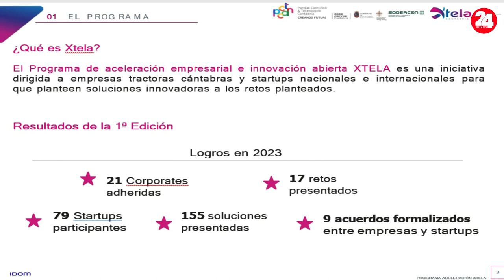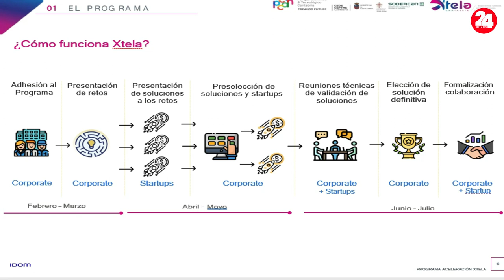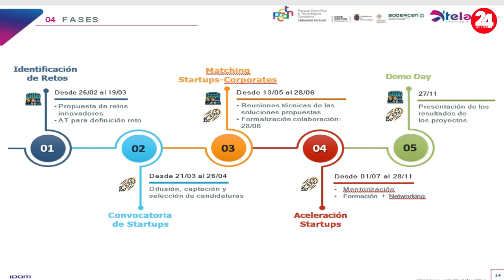XTELA 2 ofrece a las empresas cántabras la oportunidad de colaborar con startups disruptivas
Eduardo Arasti confirma una 2ª edición del programa Xtela "más ambiciosa" maximizando la participación de empresas
El plazo para que las empresas tractoras se inscriban en esta segunda edición sigue abierto hasta el 28 de febrero, a través de los canales de contacto proporcionados en la página web de Xtela,
El consejero de Industria, Empleo, Innovación y Comercio, Eduardo Arasti, ha defendido hoy una 2ª edición del programa Xtela de Aceleración Empresarial e Innovación Abierta "más ambiciosa" dado que "se ha ampliado su alcance y maximizado la participación de las empresas tractoras cántabras", incluyendo todos los Ecosistemas de Innovación de la Estrategia de Especialización Inteligente de Cantabria.
El evento de presentación, que tuvo lugar en la Torre Xtela del Parque Científico y Tecnológico de Cantabria (P C T CAN), congregó a una destacada representación de las empresas líderes de Cantabria, quienes se reunieron para conocer las oportunidades ofrecidas por este programa de vanguardia.
Con el objetivo de expandir y fortalecer aún más el tejido empresarial cántabro, la segunda edición del Programa Xtela amplía su alcance para abarcar nuevos ecosistemas de innovación, incluyendo áreas clave como la Economía Azul e Industria Offshore, Salud y Bienestar, Industria Cultural, Turismo Sostenible, Bioeconomía, Agroalimentación e Industria 4.0.
En su intervención, durante la inauguración de la segunda edición del programa Xtela, el consejero ha recordado el "éxito" de la primera convocatoria que contó con la participación de 21 empresas tractoras de Cantabria, que plantearon 17 retos, a los que respondieron 79 empresas emergentes, que presentaron hasta 155 soluciones a los desafíos propuestos.
Por ello, según ha sostenido, el enfoque diversificado refleja "el compromiso del Gobierno cántabro" por conseguir" un crecimiento económico sostenible y que involucre al mayor número posible de empresas de Cantabria".
A su juicio, programas como el Xtela desempeñan "un papel fundamental en la mejora de la competitividad de empresas consolidadas"- ha dicho- "dado que permite que tecnologías de vanguardia se incorporen a sus procesos, productos y servicios y contribuyan al mantenimiento y atracción de talento cualificado y de calidad en nuestra región".
Finalmente ha agradecido el compromiso de todos los participantes del Programa y a los que lo han hecho posible tales como las empresas participantes y a los organizadores, como la Dirección General de Innovación, P C T CAN, SODERCÁN y CEOE. "Hay que seguir apostando por un proyecto que llevará a nuestra región hacia un futuro más próspero", ha concluido.
Además, los asistentes tuvieron la oportunidad de escuchar de primera mano las experiencias de empresas tractoras que participaron en la primera edición del programa, como Mutua Montañesa y Astander, destacando los beneficios competitivos y el valor añadido que obtuvieron a través de su participación.

El programa Xtela

El Programa Xtela ofrece a las empresas cántabras la oportunidad de colaborar con startups disruptivas para desarrollar ideas innovadoras, acceder a conocimientos especializados y adoptar tecnologías de vanguardia, lo que les permite mejorar su eficiencia operativa, adaptarse a los cambios del mercado, reducir costos y potenciar su capacidad de resolución de problemas.